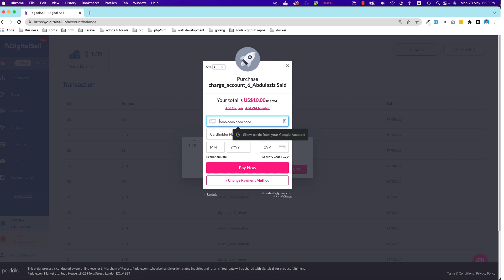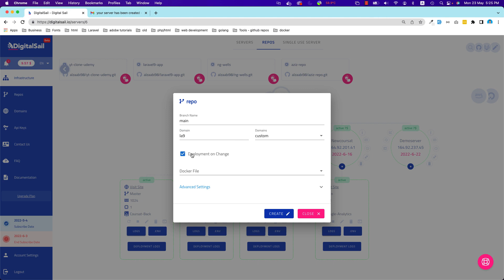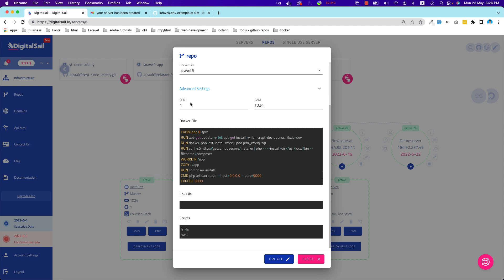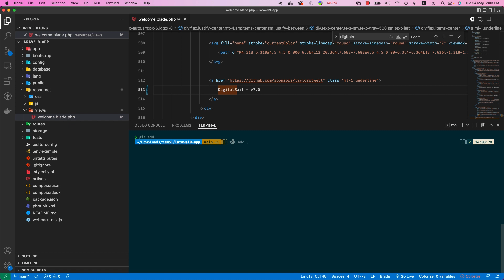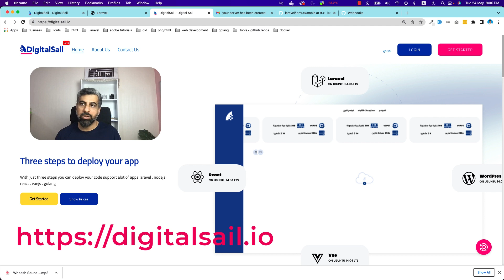الاطلاق المبدئي لمنصة دجيتيل سيل - Beta Launch for DigitalSail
بفضل من الله وحمده نعلن اليوم مع المهندس الكبير عبدالعزيز حسن
الاطلاق التجريبي لمنصة دجيتيل سيل
للوصول للمنصة